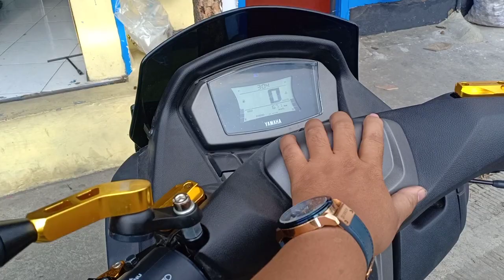Sirine polisi khusus Nmax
sirine untuk touring

silahkan hubungi jika anda berminat
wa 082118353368